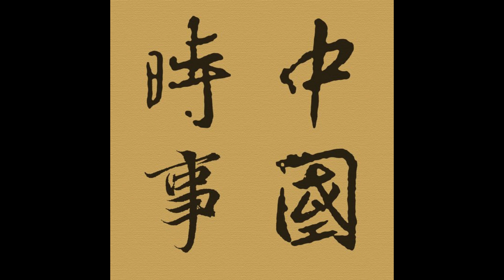Episode 1010 - 移民澳洲好路數